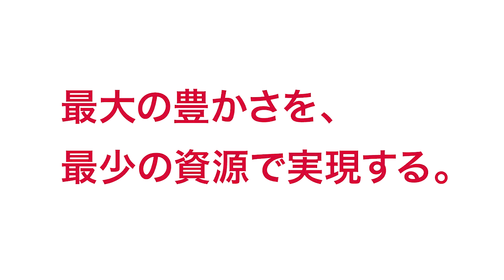YANMAR - A Sustainable Future